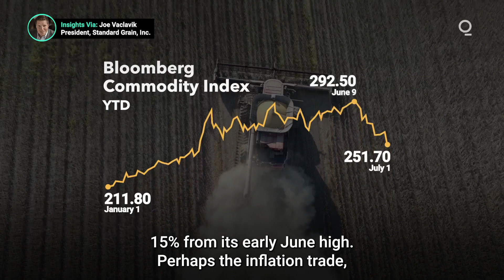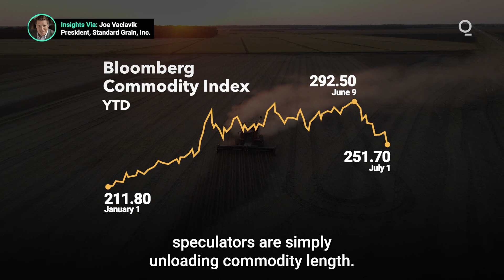US Soybean Acreage Surprises Grain Markets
USDA’s closely-watched Planted Acreage and Grain Stocks report, released June 30, offered investors some big surprises — and set the stage for an unpredictable harvest season. Here’s everything you need to know about the latest USDA data. Presented by @cmegroup